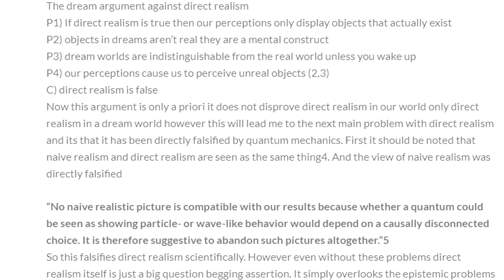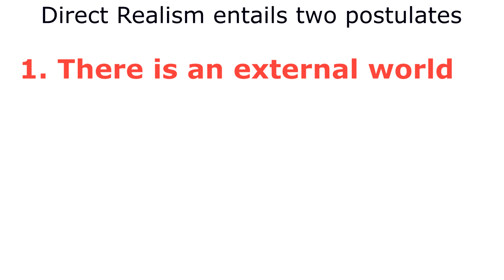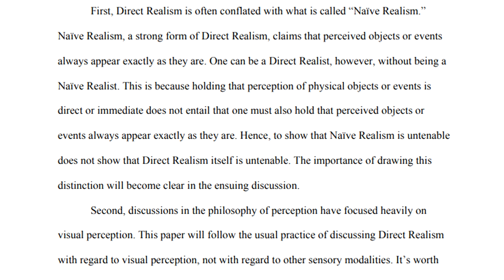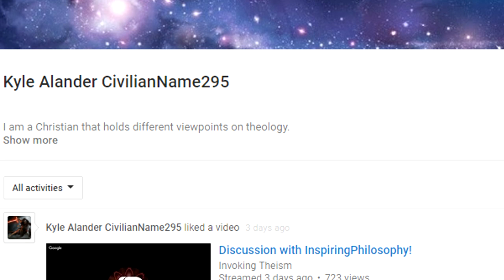Kyle Alander refuted again on Property Dualism!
This video provides another refutation of Kyle Alander on Property Dualism.